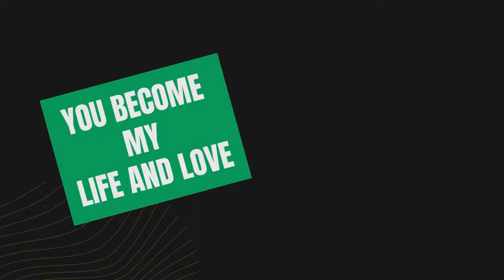Dogs Funny Videos Watch Dogs Playing Dog Fun Video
Best Foods for Dogs in the United States
Pet treats and chews
Best dog toys

HI
  Nice to see you guys.